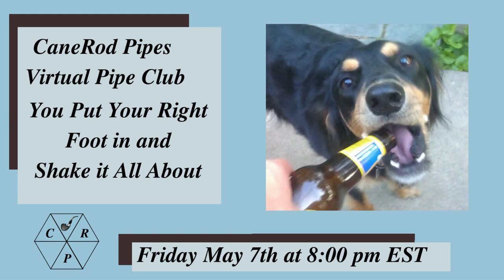The Quest for Balance Weekend Chat 02 May 2021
Chatting about the need for balance in life and how hard it is to find it.  I skipped over a lot of stuff like the importance of exercise.  Life is complicated and you have to work hard to get it right.